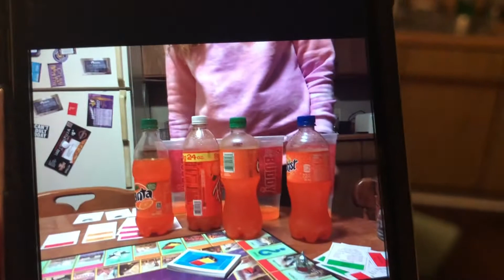The Great Orange Soda Test of 2018 | Micheala Urban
After a bit of tomfoolery the gang goes on a conquest to see if there is really a difference in flavors of orange soda.We guess to see which orange soda is which and well, lets just say we didn't do so well. But we have the footage none the less. So enjoy.

Shout out again to my roommates Morgan and Sarah for putting up will my funny business.